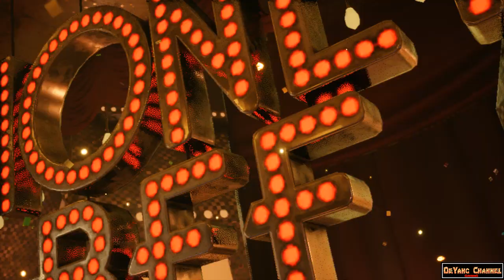Final Fantasy VII ( Remake Intergrade ) - Chapter 09 - End Part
Final Fantasy VII Remake Intergrade is an updated rerelease of Final Fantasy VII Remake ( a partial remake of Final Fantasy VII ).

Announced at Sony Interactive Entertainment's February 25, 2021 " State of Play " digital livestream, Intergrade released on June 10, 2021, for PlayStation 5 consoles. A Microsoft Windows version was announced on December 9, 2021 during The Game Awards 2021, and released as an Epic Games Store exclusive on December 16, 2021.

The game features various improvements and new bosses, as well as an additional episode focusing on Yuffie Kisaragi named Episode Intermission.

The game is available for individual purchase in standard or deluxe editions, through both physical and digital means, as well as through a free " PS5 enhancement update " for players that already have the PlayStation 4 version.

These free updates do not include the additional story episode, which must be purchased separately.